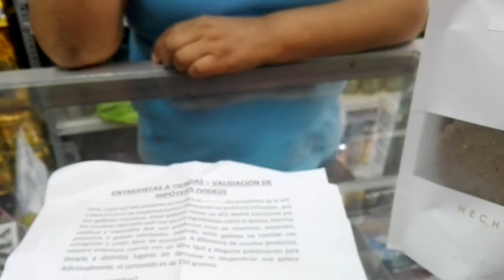Entrevista Nº 1 (minimarket)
Entrevista realizada el miércoles 29/01/2020 en Miraflores.